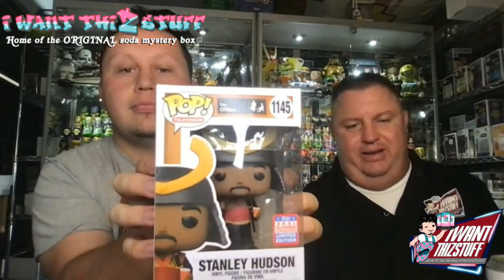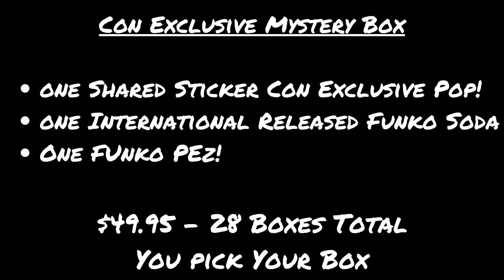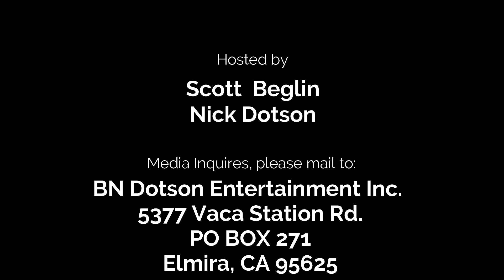Funkon Mystery Box Preview